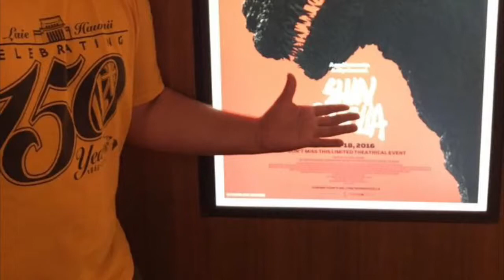14 Monstrous Nights of Halloween, Day 4- King Kong and The Son of Kong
Day 4 brings us a double feature with King Kong and Son of Kong.